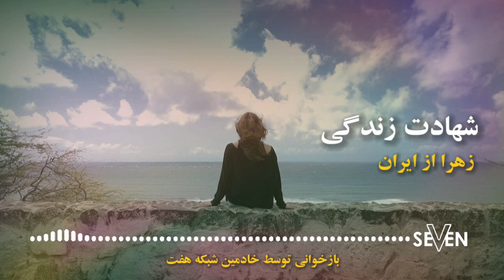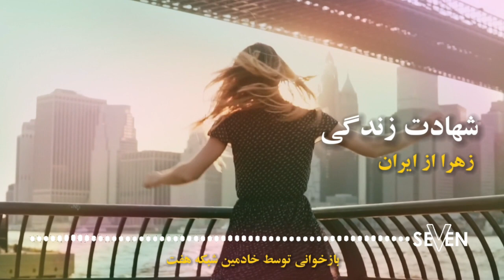I got healed after 30 YEARS!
Zahra was suffering from Asthma, allergies, and minor anemia for 30 years.
The Gospel of Christ healed her completely!
Join us in sharing the Gospel with the unreached people of Iran through this historic opportunity where no missionaries could go at this time.
Together we could fulfill the Great Commission in the Middle East!